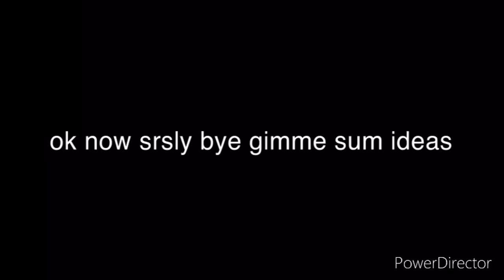Gimme sum ideas